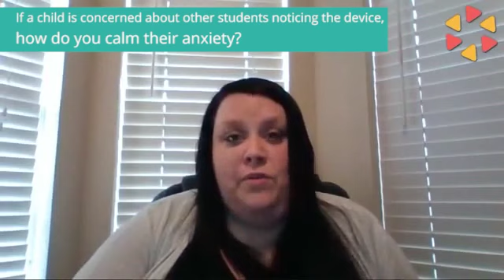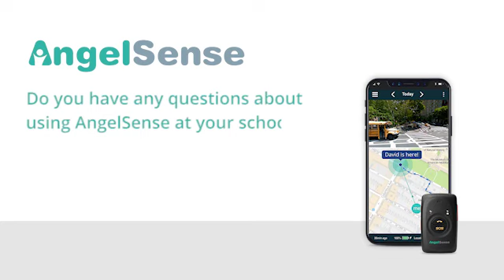Everything you need to know about using AngelSense at school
Q&A with one of our School Liaisons. We are here to help schools and parents with any specific needs and concerns.

We have a dedicated team of liaisons that are experts in collaborating with schools and parents to ensure compliance with school policies. They can help you understand how the device and features work, review school policies to ensure compliance, help to set up the device settings, provide contracts between parents and schools regarding use, and so much more.

AngelSense helps schools implement the extra safety measures necessary to prevent wandering incidents and keep their special needs students safe. It is a proactive solution to alert parents and school staff immediately if the child left school boundaries or didn’t enter the school after leaving the school bus.

AngelSense helps special needs students thrive and participate in school activities, safely. It promotes inclusion and allows students to participate in the least restrictive environment possible. It also helps students gain more independence, attend field trips, work-study programs, and prepare for transitions.

AngelSense is a complete safety solution and offers a rich array of features not available with any other device. Schools and parents who wish to ensure the maximum amount of safety for their children turn to AngelSense. Other trackers use less reliable GPS technology, have fewer alert capabilities to notify parents and school staff of potential emergencies, and are lacking in well-being features. AngelSense is also non-removable and wearing options are all sensory-sensitive.

We are the only GPS device that offers the ability for schools to have control over certain features only during school hours (with parental consent). With the optional school dashboard, school staff can easily ensure compliance with school policies while still protecting student privacy